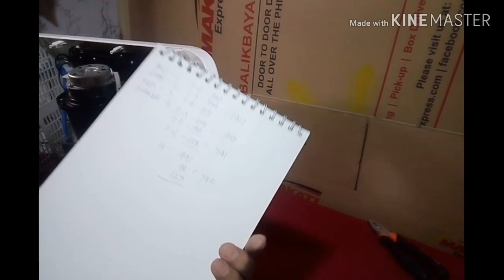Convert electronics Switch to manual / fan cooler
OFW life Vlog